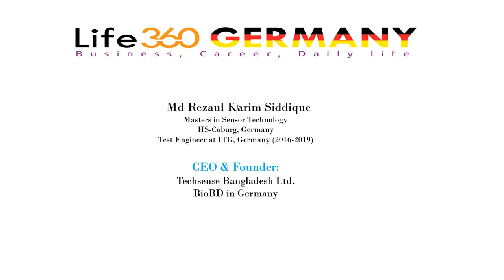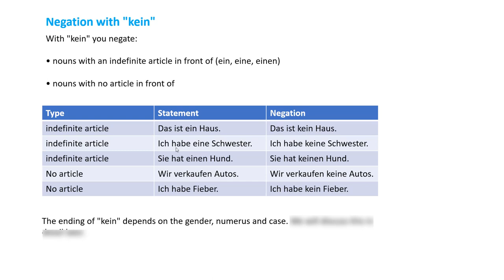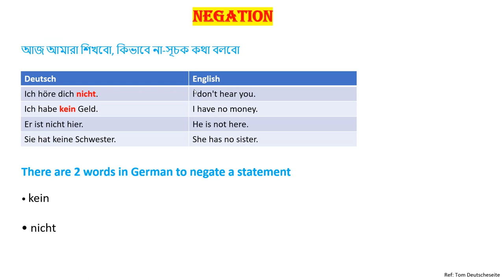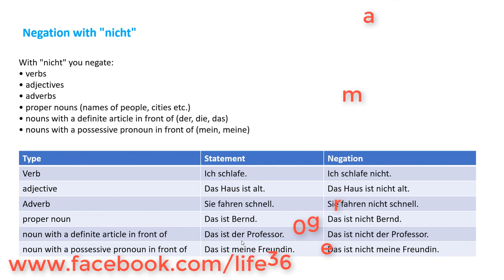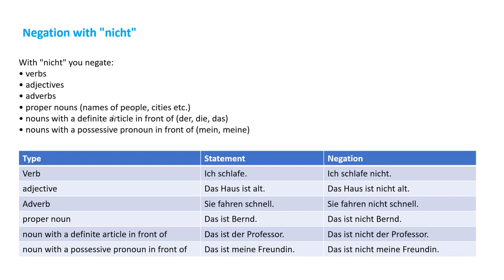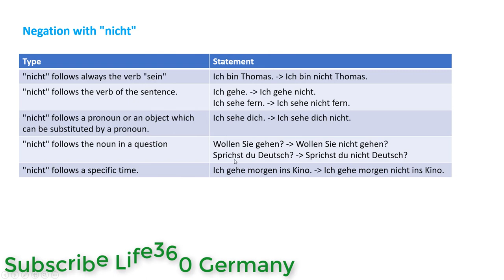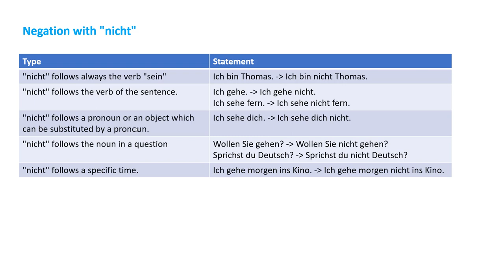ঘরে বসে জার্মান A1 কোর্স করুন পর্ব - ১৯ | বাংলায় বিনামুল্যে জার্মান A1 Course - Negation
👉👌👍 অনলাইনে সম্পুর্ণ বাংলায় জার্মান A1 কোর্স 🔹Mobile Apps 🔹যে কোন সময়, যে কোন স্থানে

আপনাদেরকে সঠিক তথ্য দিয়ে আত্মনির্ভরশীল করাই আমার এই চ্যানেলের লক্ষ্য। আমি ভিডিওগুলো এমনভাবে বানাই যাতে আমার বা আপনাদের সময় নষ্ট না হয় এবং আপনাদের অন্য কোন ভিডিও দেখতে না হয়।

যদি ভিডিওটি আপনার কাছে ভালো লাগে বা আপনার উপকারে আসে তাহলে অনুরোধ করবো ভিডিওটি শেয়ার করবেন যাতে অন্য কেও উপকৃত হয়।